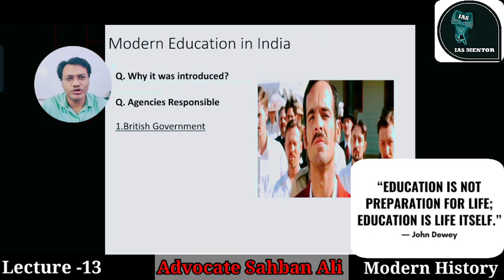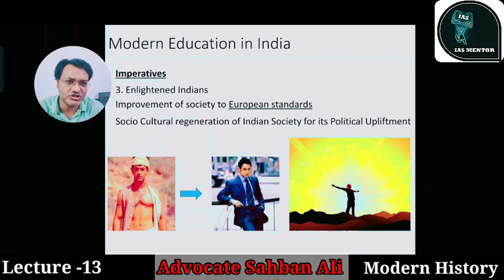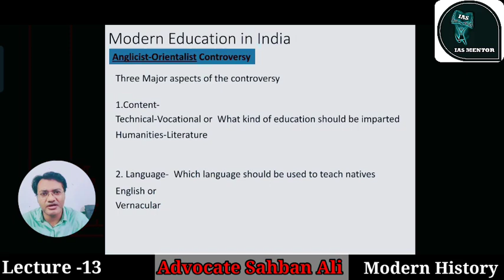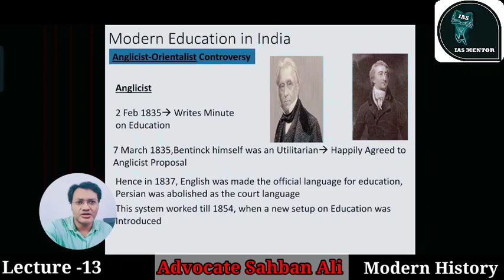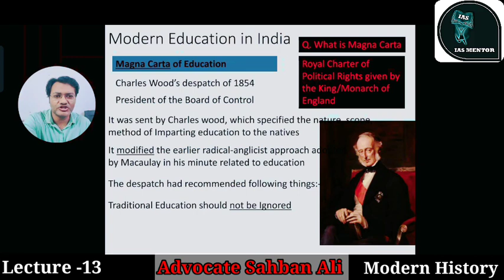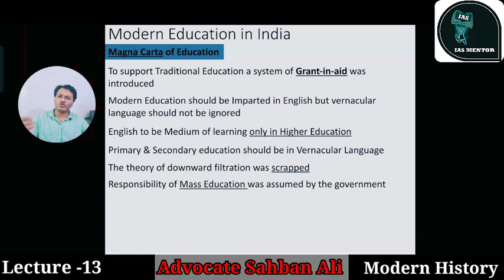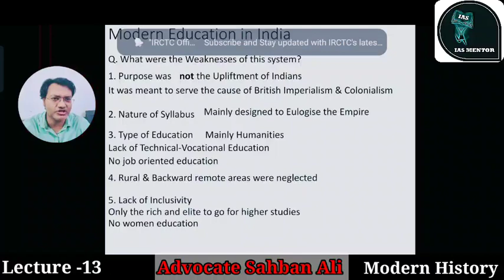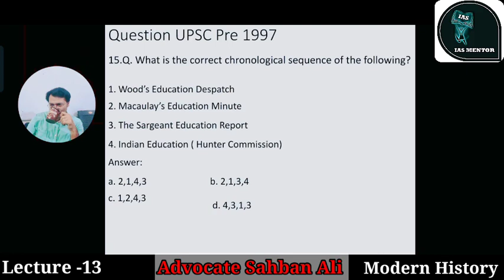History of Education || Modern India|| Lecture -13 || Advocate Sahban Ali